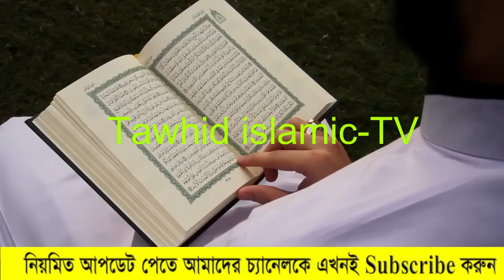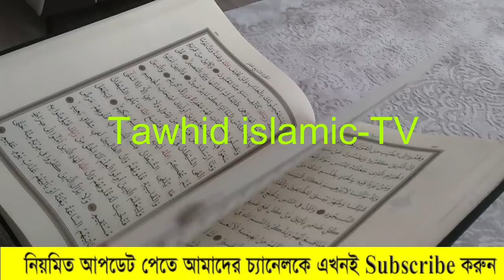শয়তান থেকে বাঁচার উপায় ✅নারী বক্তা সখিনা বেগম ✅mohila waz mohila der waz ✅ Nari Bokta Waz 2022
শয়তানের ধোঁকা থেকে বাঁচার ছোট্ট আমল শয়তান থেকে বাঁচার উপায় নারী বক্তা সখিনা বেগম mohila waz  mohila der waz ✅ Nari Bokta new Waz 2022
-WARNING-
*** Copyright Alert ***
Attention Please!!!